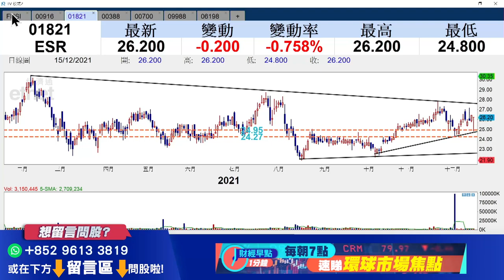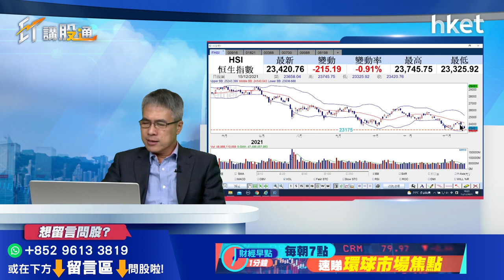【ET講股通】（精華）留意2個關鍵因素 影響港股明日去向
港股午後走勢轉差，恒生指數收市跌215點，報23420點。《iMoney》主編孫運喜釔表示，要留意兩個關鍵因素，影響港股明日去向。立即點擊收看／收聽。